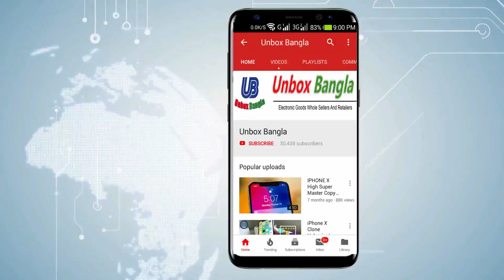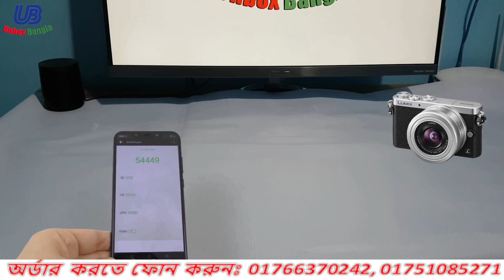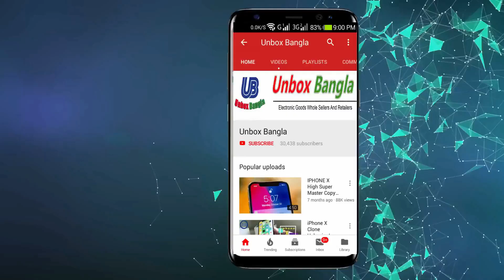সস্তায় শাওমি নচ মোবাইল কিনুন, Xiaomi Redmi 6 Pro Smartphone Review in Bangla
Description
Xiaomi Redmi 6 Pro smart mobile phone has Android OS, 4G LTE network connectivity, dual SIM support, 5.84" display, 1080 x 2280 screen resolution, 4GB RAM, 64GB internal storage with up to 256GB microSD card support, dual back camera, octa core processor, fingerprint sensor, 4000mAh battery.